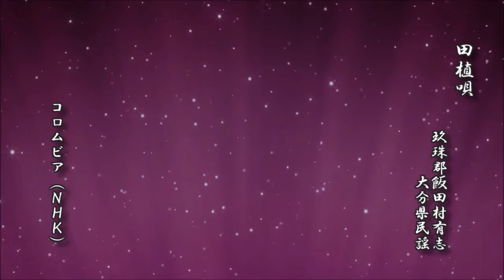田植唄 玖珠郡飯田村有志 大分県民謡【民謡 レコード】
田植唄
　　　　　　玖珠郡飯田村有志
　　　　　　　　　大分県民謡